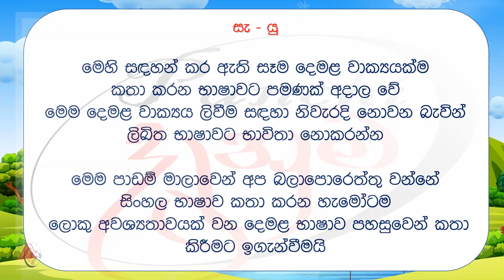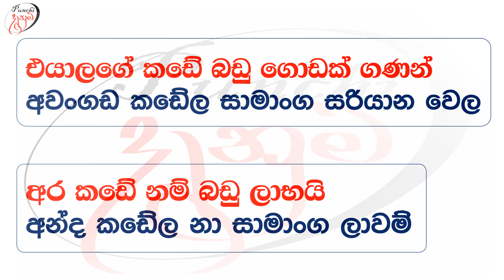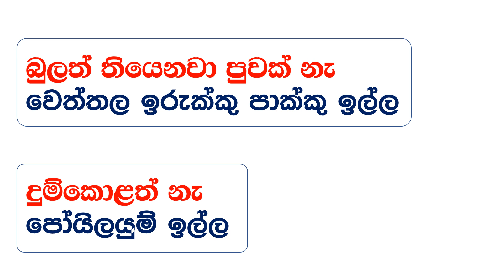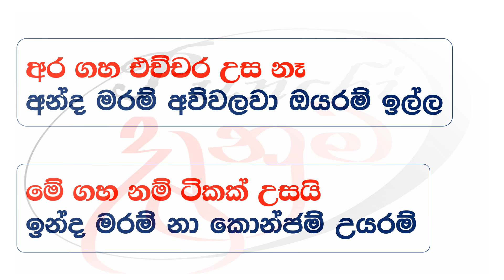අපි දෙමළ කතා කරමු - මූලික පාඩම් | Let's Speak Tamil! - Basic to Advanced Lessons" | Punchi Danuma